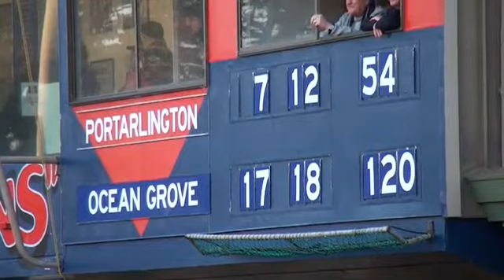Bellarine FL_SEN14_Rd 13 Portarlington v Ocean Grove 2nd Hal